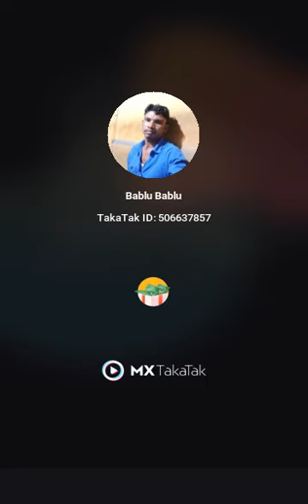wait and watch twist#viral